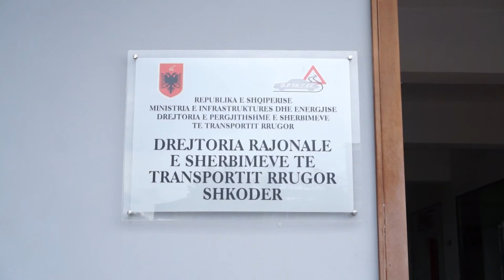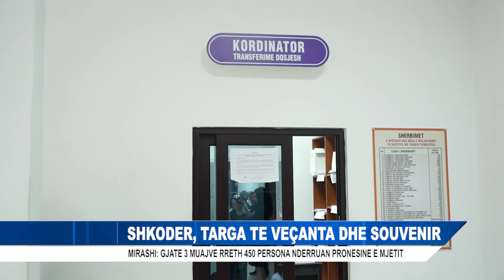SHKODER, TARGA TE VEÇANTA DHE SOUVENIR